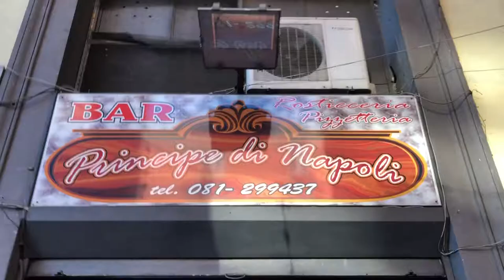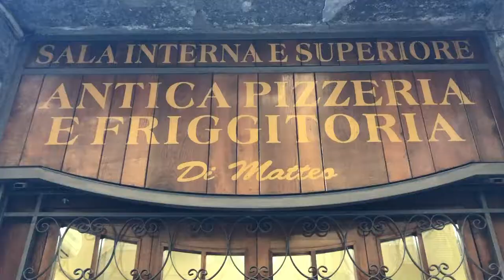24 HOURS IN NAPLES (POMPEII)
We spent 24 hours in Naples exploring some of the best things to do!

Cost of Trip:

Flights: £40
Hotel: £43.50
Taxi: £20
Pompeii Trip: £120
Breakfast: Free
Lunch: £6.50
Dinner £17.50
City Tax: £12

Total: £207.50